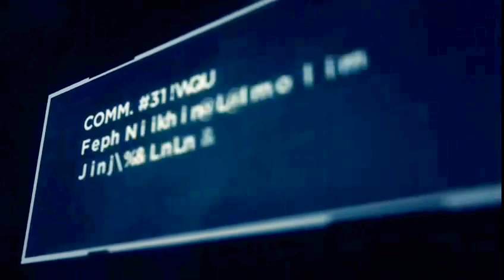Ghost Recon Wildlands | Upando o Mendigo #001